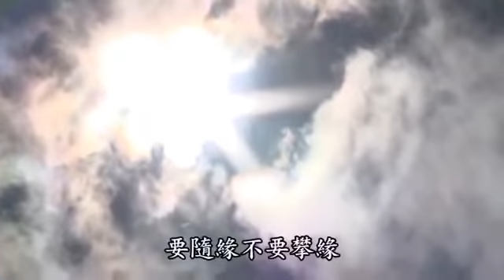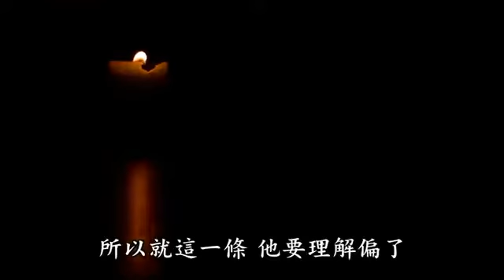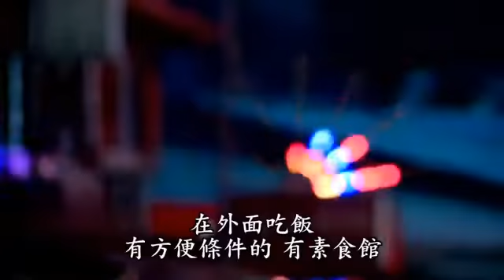吃素是福 - 觀念篇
吃素是福